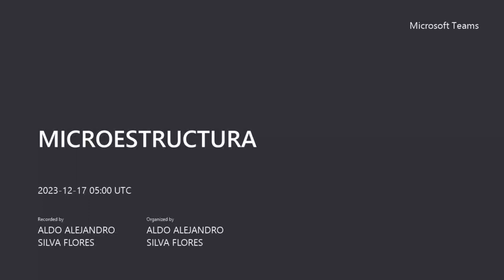MICROESTRUCTURA Y MUSSA